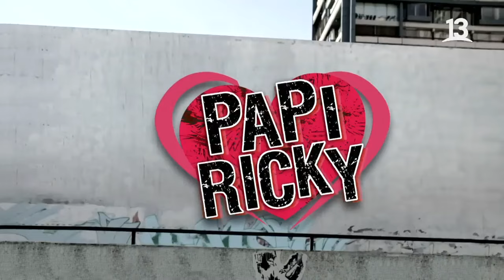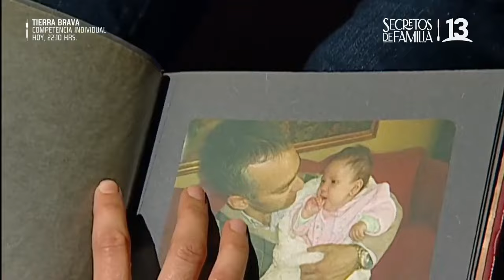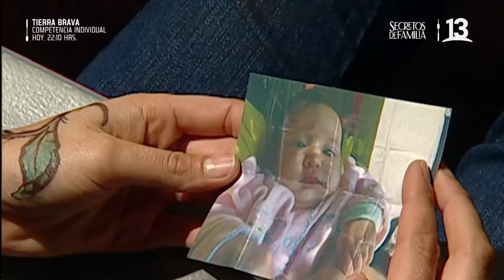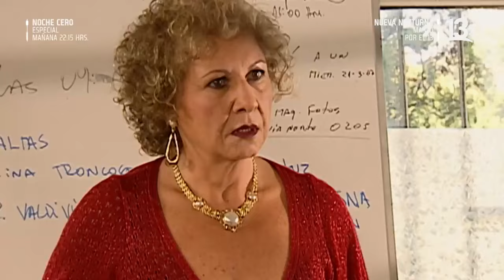Papi Ricky | Capítulo 22 | Canal 13